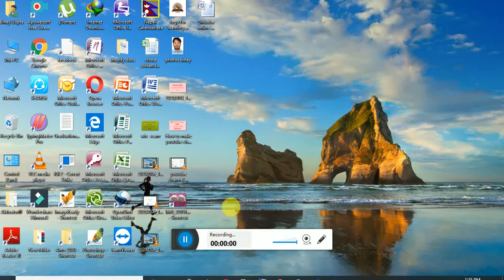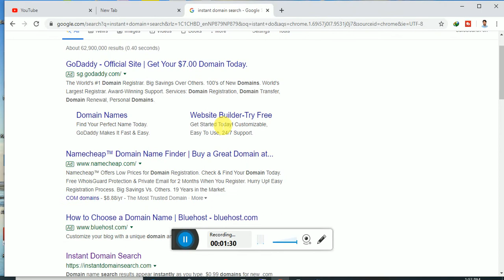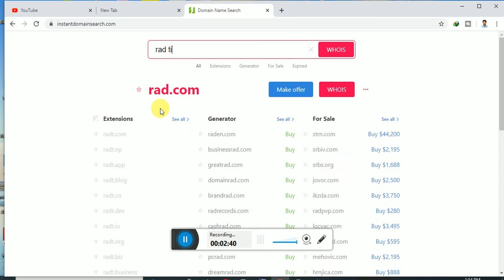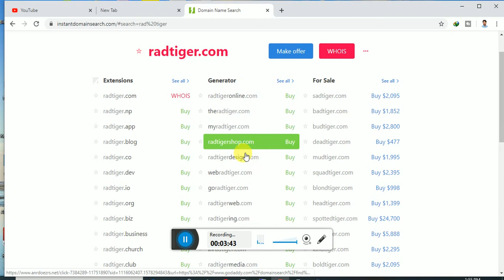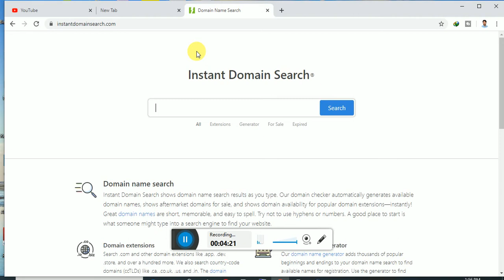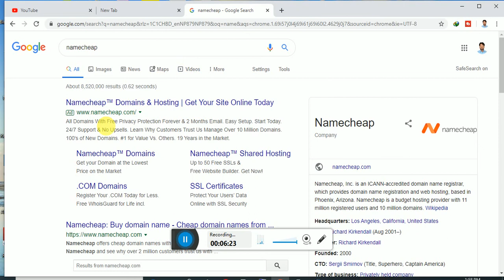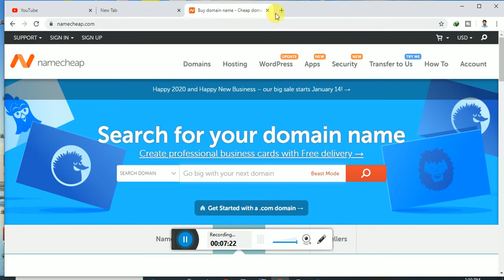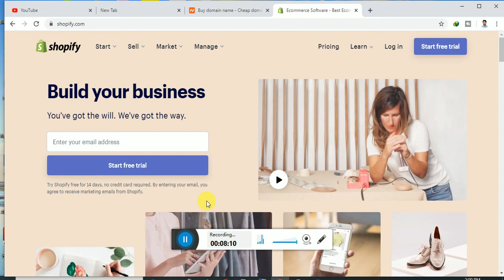Domain name for shopify store in Nepal or dropshipping store name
Domain name for shopify store or Dropshipping stoer name For shopify store name .How to choose for shopify store Name  or Good name choose dropshipping store name. Dropshipping in nepal  from shopify .Aliexpress dropshipping  In US or All over of the world from shopify.